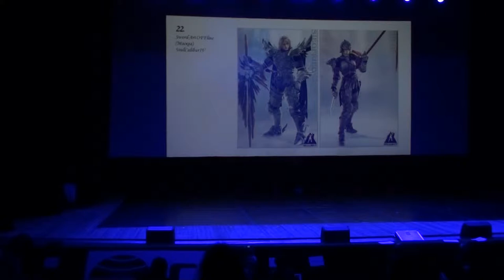J-FEST 2014 SwordArtOFFline - Soul Calibur IV